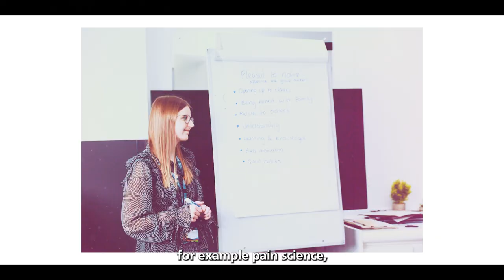Our pain management groups